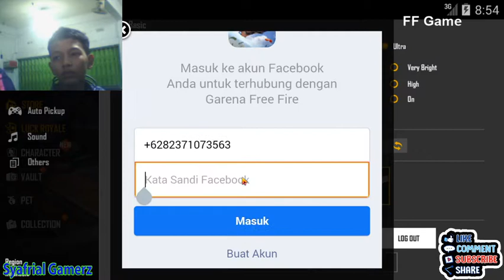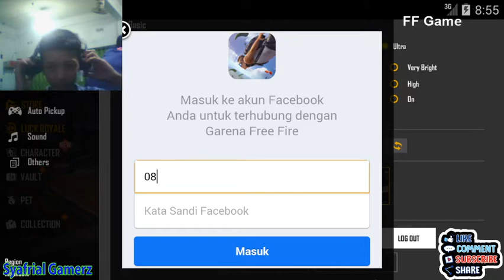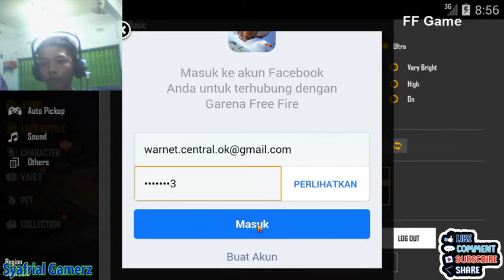FF Game Eps. 3